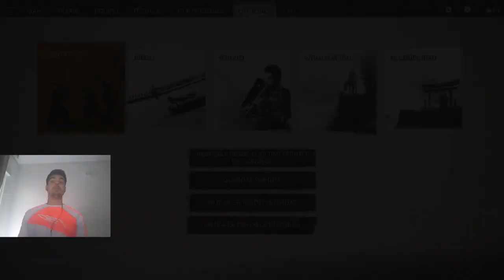DE VIAJE CON JUAN ALVINO (VICENTE) 🎠- Ghost of Tsushima #2